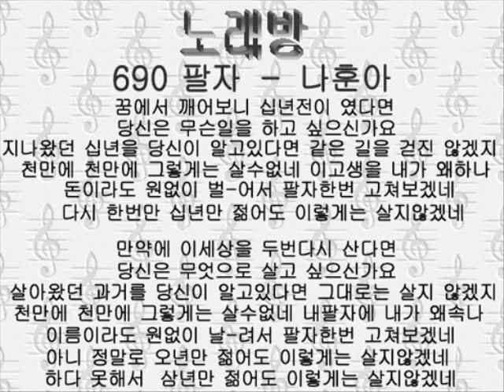690 パルヂャ 팔자－나훈아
한국어를 모국어로 하지않는 오리지날 일본사람이 가라오케에서 부른 한국가요입니다